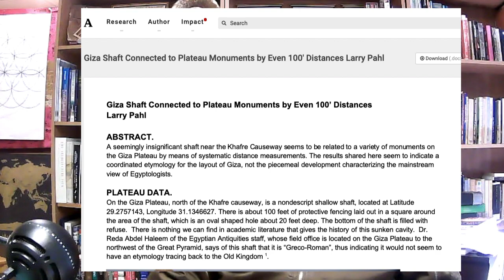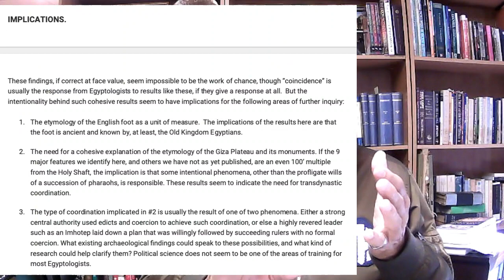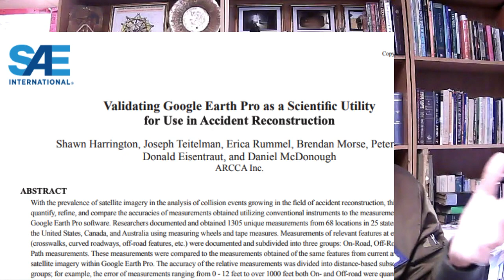The Incredible Holy Shaft Discovered at Giza | TheGreatPyramidAIP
We have made a major discovery on the Giza Plateau, which is confounding some of the academics! We have done a series of programs on the HolyShaft and it takes on larger proportions as we sort out the implications. There is a link to the paper on Academia and the discussion there...

DID THE EGYPTIANS HAVE THE IMPERIAL FOOT AS A MEASURE? The Giza Plateau says yes! Everybody else says no!

HOW COULD IT BE THAT THE HOLY SHAFT IS CONNECTED BY EVEN 100 FOOT INCREMENTS TO SO MANY MONUMENTS? It can't be, the experts are saying.